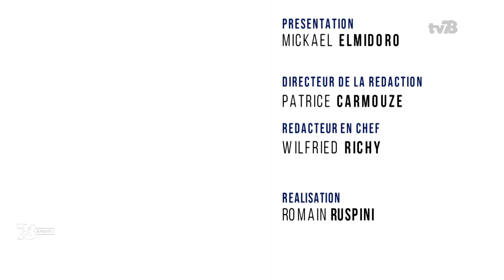7/8 Sports. Emission du lundi 9 décembre 2019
VOLLEY-BALL : UNE NOUVELLE VICTOIRE POUR VÉLIZY
On jouait ce week-end sur les terrains de Nationale 3. L'équipe masculine de Vélizy l'a emporté contre Saint-Avertin à domicile.

Le score 3 sets à 0. Le résumé du match dans ce magazine.

CYCLISME : 2019, ANNÉE " LAFARGUE"
Quentin Lafargue a été élu sportif yvelinois de l'année par notre rédaction. L'athlète a notamment remporté une médaille d'or aux championnats du monde. Son portrait dans ce magazine.

SPORT DE COMBAT : UN STAGE POUR LES TIBÉTAINS À VILLEPREUX
Un stage de Kung-fu sera donné à Villepreux ce dimanche 15 décembre au profit des réfugiés tibétains arrivés la semaine dernière dans la ville. Nous recevrons les organisateurs.
ET AUSSI :
-Du handball fauteuil à Montigny-le-Bretonneux.
-Une compétition de cyclo-cross sur l'île de loisirs de SQY.
-Versailles continue son aventure en Coupe de France de football.